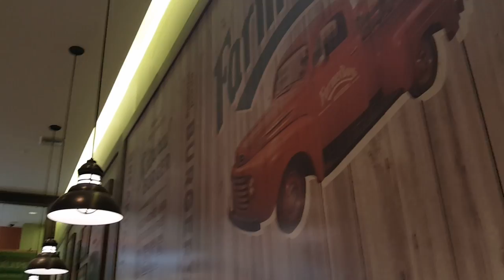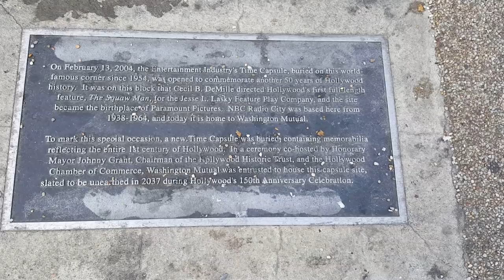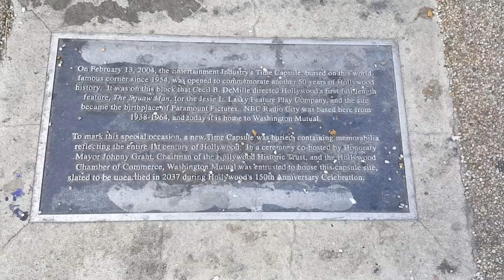Home of the Johnny Carson Show - ABC's Vine Street Theatre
#299 Home of the Johnny Carson Show - ABC's Vine Street Theatre (6/1/17)

FB GROUP: Daze with Jordan the Lion(s)